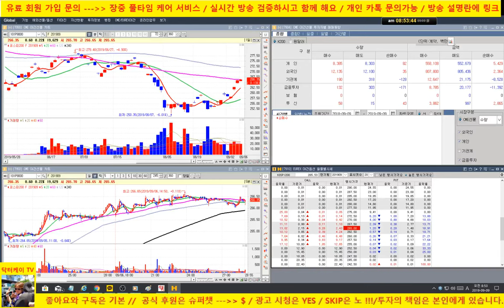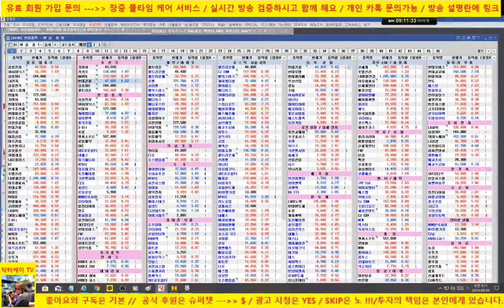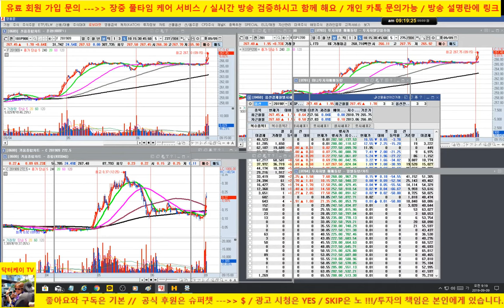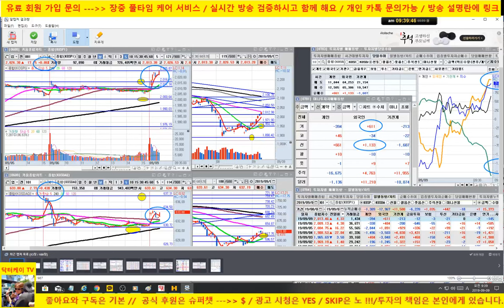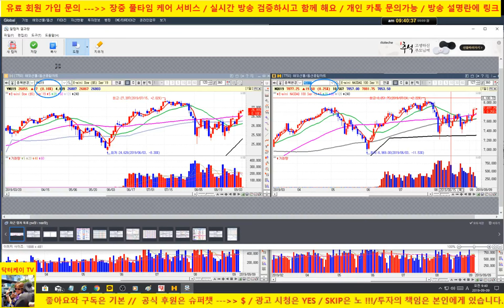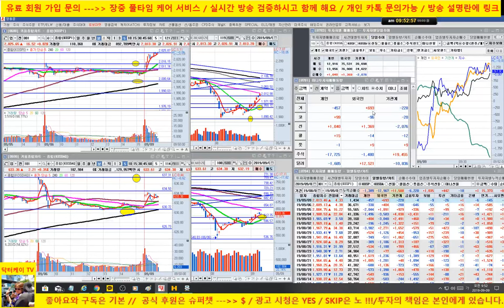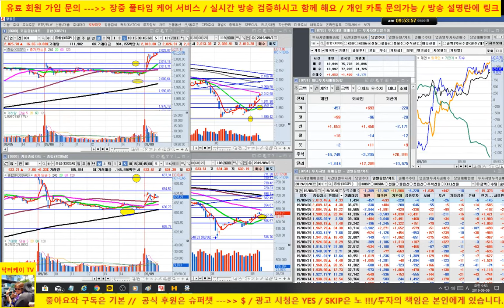[주식]셀트리온 추가 매수 의견/이번주 옵션 만기일 변동성 확대 & 5g 조정/삼성전자, 하이닉스 상승세/네이버, 현대건설 양호/190909/닥터케이 주식아카데미/무료 주식방송